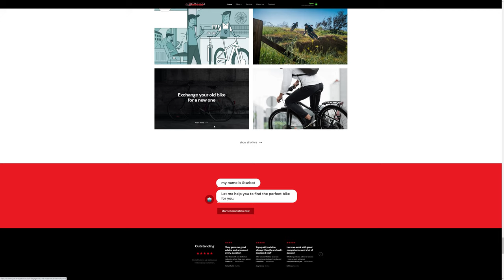Star Bicycle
Star Bicycle by ESE Media From Switzerland.
The new website for the Swiss bike shop "Star Bicycle" cements their place in the market as a specialist for bikes and bike services with the highest quality.